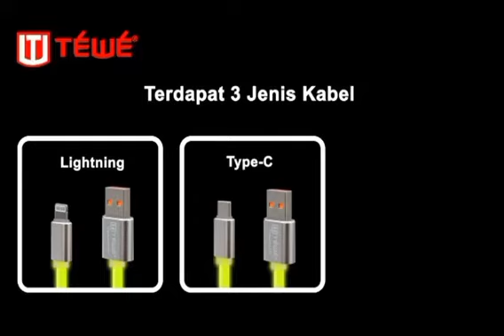Bima Accessories Group - Kabel Data TEWE® Glow in the Dark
Kabel Data TEWE® Glow in the Dark 2.0A - 100cm